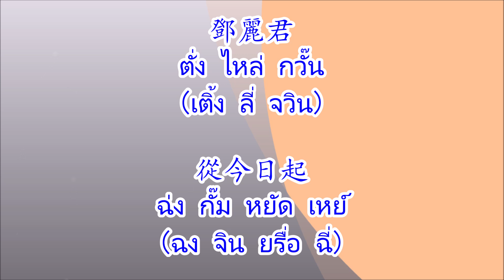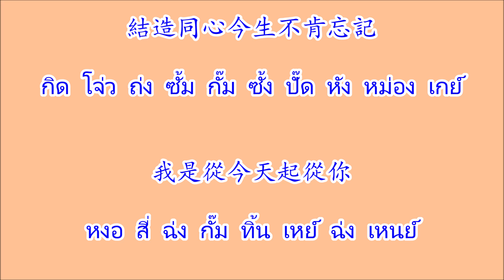從今日起 ฉ่งกั๊มหยัดเหย์ (ฉงจินยรื่อฉี่) "นับจากวันนี้"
เพลงจีนกวางตุ้ง 從今日起 ฉ่งกั๊มหยัดเหย์ (ฉงจินยรื่อฉี่) "นับจากวันนี้" ศิลปิน 鄧麗君 ตั่งไหล่กวั๊น (เติ้งลี่จวิน)

鄧麗君
ตั่ง ไหล่ กวั๊น
(เติ้ง ลี่ จวิน)

從今日起
ฉ่ง กั๊ม หยัด เหย์
(ฉง จิน ยรื่อ ฉี่)

從今日起為你
ฉ่ง กั๊ม หยัด เหย์ ไหว่ เหนย์

呈奉我以後人生一切
เฉ่ง ฝ่ง หงอ หยี เห่า หยั่น ซั้ง ยัด ไช

全意全心全歸你
ฉวี่น ยี ฉวี่น ซั้ม ฉวี่น ไกว๊ เหนย์

各樣前事都一一忘記
กอก เหยิ่ง ฉิ่น สี่ โต๊ว ยัด ยัด หม่อง เกย์

從今日起是你
ฉ่ง กั๊ม หยัด เหย์ สี่ เหนย์

誰個我亦存心不理
โส่ย กอ หงอ เหย็ก ฉวี่น ซั้ม ปั๊ด เหลย์

同笑共歡全因你
ถ่ง ซิว ก่ง ฟู้น ฉวี่น ยั้น เหนย์

以後凡事都肯依從你
หยี เห่า ฝ่าน สี่ โต๊ว หัง ยี้ ฉ่ง เหนย์

這是下盡決心
แจ๋ สี่ ห่า จ่น ขวิด ซั้ม

訂下嚴肅約誓
เต่ง ห่า หยิ่ม ซก เหยิก ไส่

甘心一生束縛自己
กั๊ม ซั้ม ยัด ซั้ง ชก ปอก จี่ เก๋ย์

從今日起屬你
ฉ่ง กั๊ม หยัด เหย์ สก เหนย์

全部愛以後全都給你
ฉวี่น โป่ว งอย หยี เห่า โต๊ว คับ เหนย์

同甘共苦全依你
ถ่ง กั๊ม ก่ง ฝู ฉวี่น ยี้ เหนย์

結造同心今生不肯忘記
กิด โจ่ว ถ่ง ซั้ม กั๊ม ซั้ง ปั๊ด หัง หม่อง เกย์

我是從今天起從你
หงอ สี่ ฉ่ง กั๊ม ทิ้น เหย์ ฉ่ง เหนย์

從今日起為你     From today for you,
呈奉我以後人生一切     Presented everything in the future of my life,
全意全心全歸你     Entirely to you wholeheartedly,
各樣前事都一一忘記     Forget about many different types of past events,

從今日起是你     From today was you,
誰個我亦存心不理     Also to ignore deliberately,
同笑共歡全因你     Laughed and happy together because of you,
以後凡事都肯依從你     Everything in the future would listen to you,

這是下盡決心     This was the utmost determination,
訂下嚴肅約誓     Arrangement of a solemn promise,
甘心一生束縛自己     Willing to commit myself throughout my life,

從今日起屬你     From today belonged to you,
全部愛以後全都給你     Give all my love to you hereafter,
同甘共苦全依你     Share comforts and hardships, completely with you,
結造同心今生不肯忘記     Tied and united to be of one mind, not to forget in this life,

我是從今天起從你     I will comply with you from today.